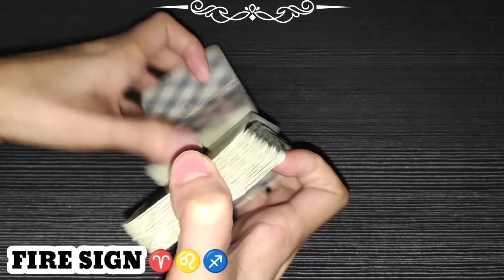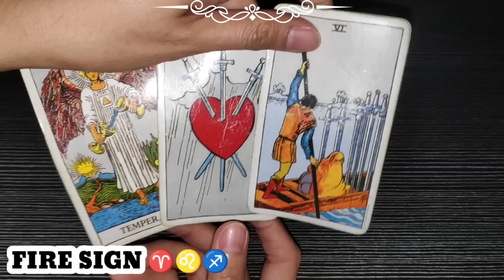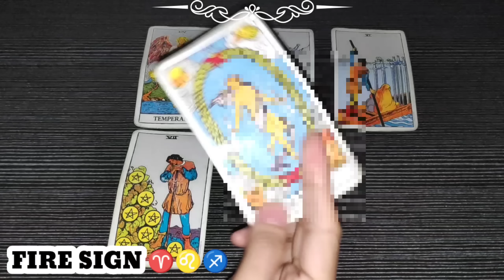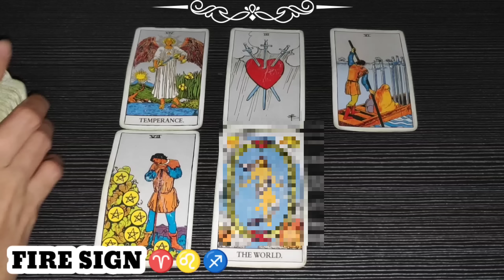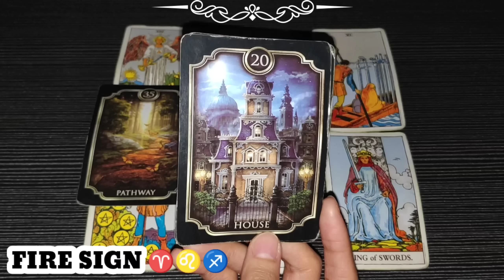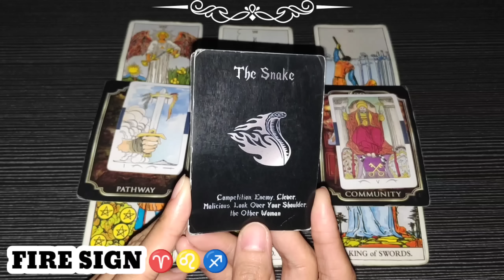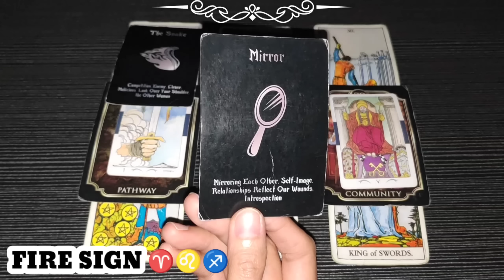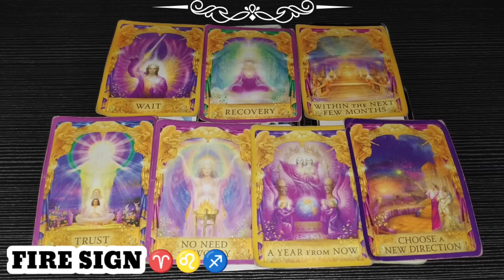Hirap ka mag Move On 😢💔 | ARIES ♈ - LEO ♌ - SAGITTARIUS ♐ | 777